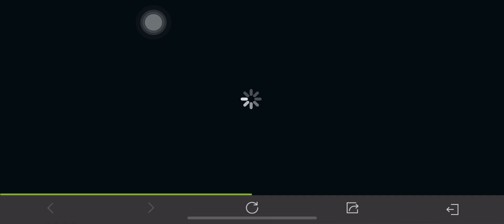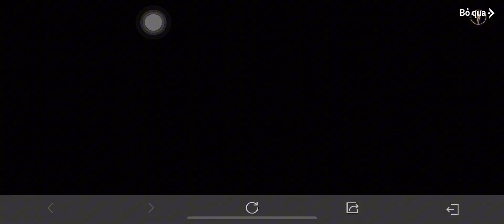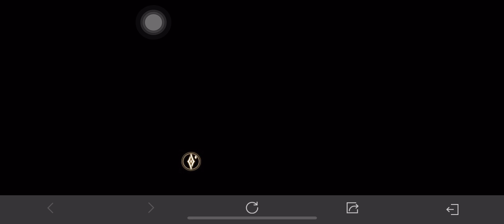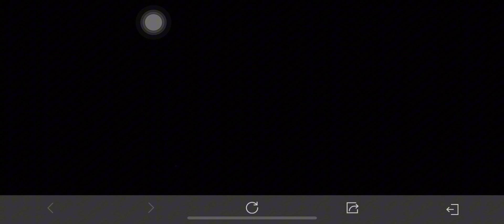LQMB - Săn skin Bright Toshiro và cái kết